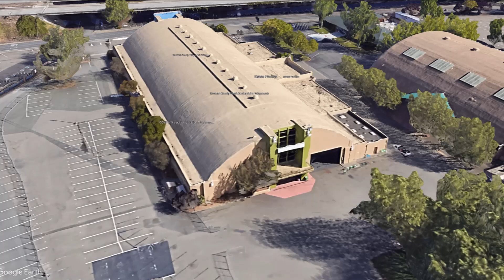Santa Rosa Indoor Short Track 2024 250-450 AM Heat Race 3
This is the 250-450 Amateur Heat Race 3 of 3